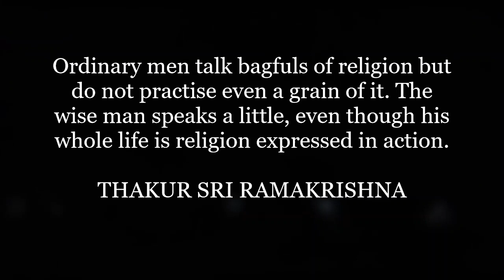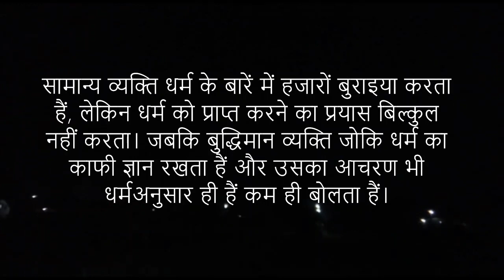Sayings of Bhagavan Ramakrishna 5